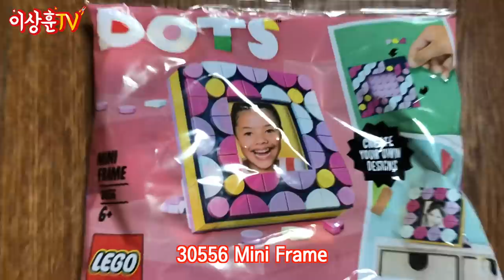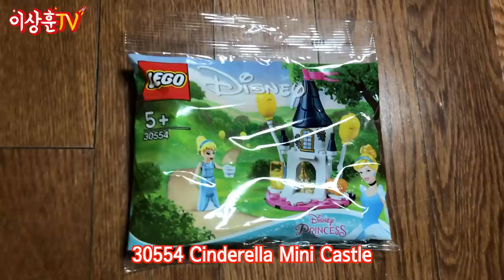[LEGO] 관짝 소년단을 부르는 미친 지름!! 사은품이 이정도라고??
오늘 어린이날이라 수요일 영상인데 하루 일찍 올려봅니다~^^
배보다 배꼽이 더 큰 방송...
꿈나라 가기전에 하늘나라 갈뻔했던 그 아찔한 언박싱...